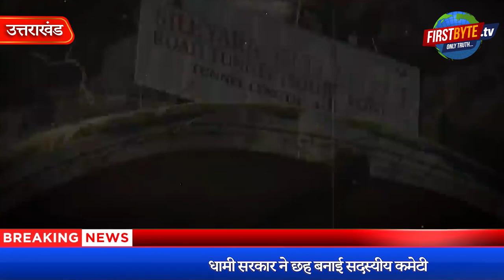सुरंग में 100 घंटे से फंसे हैं 40 मजदूर । रेस्क्यू के लिए लाई गई अमेरिकी ड्रिल मशीन - First Byte Tv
सुरंग में पांच दिन से फंसी 40 ज़िंदगियाँ
उत्तराखंड के उत्तर खाशी में है सुरंग
उसी इलाके में आया भूकंप
उत्तराखंड सरकार ने छह सदस्यीय कमेटी